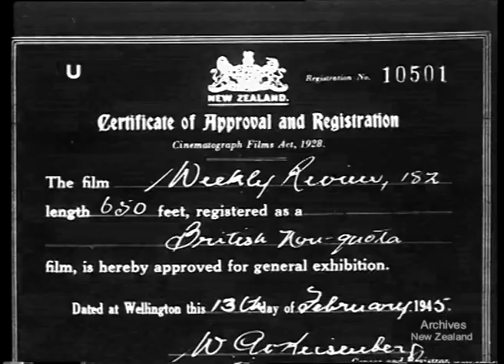Weekly Review No. 182 (1945)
GEN. PUTTICK VIEWS CADETS 95 ft.

YACHT CHAMPS 100 ft.

1,000,000TH PARCEL 46 ft.

INDUSTRY. ARMY WATER BOTTLES 215 ft.

PACIFIC ISLAND. MAKOGAI LEPER COLONY 219 ft.